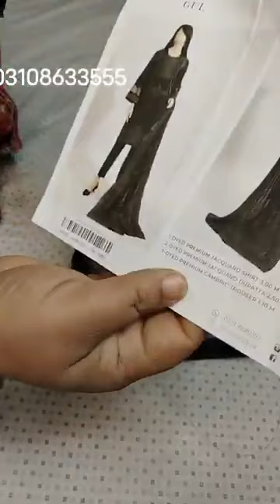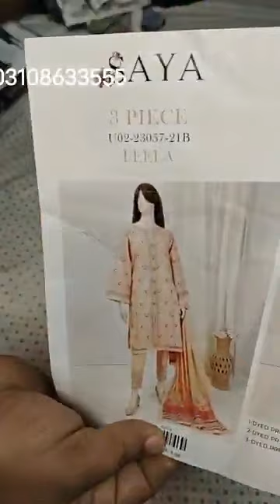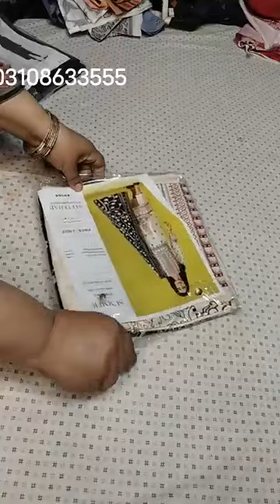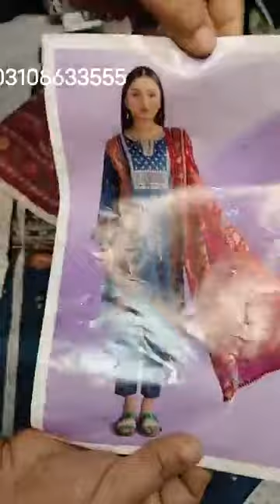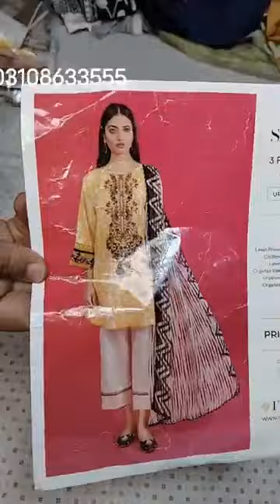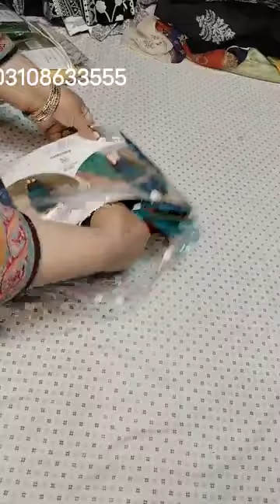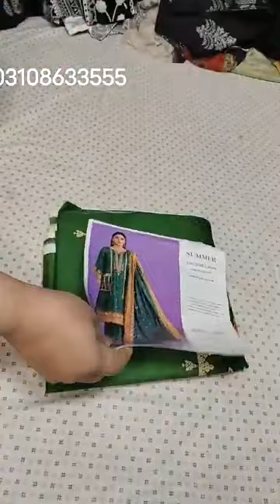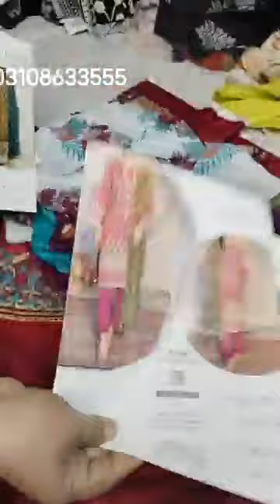SAYA JACQUARD, ITTEHAD MIX BRANDS summer sale , BUY ONLINE NOW...